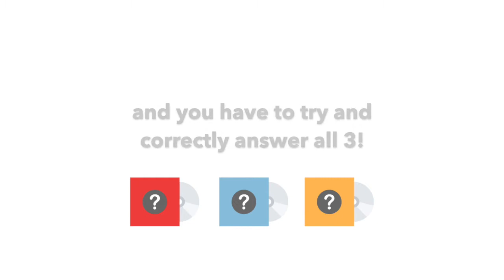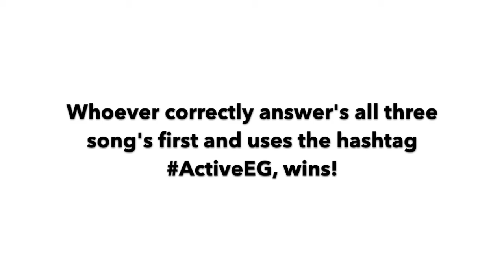Health & Active Living Challenge Day 46